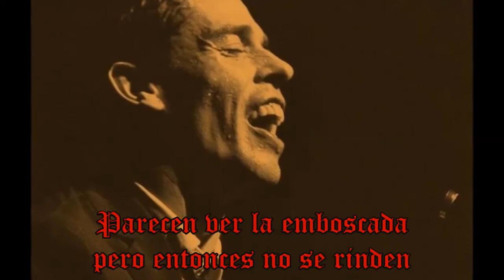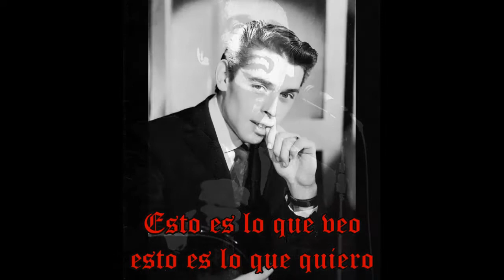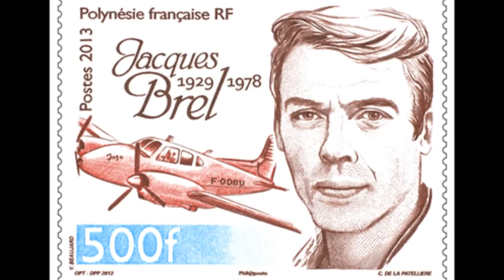Jacques Brel - Voir (1958) subtitulado en español